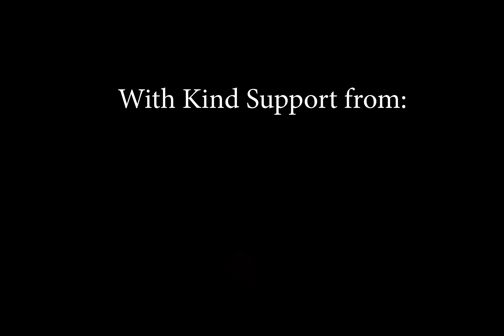SECURITY MANAGEMENT TRAINING DOCUMENTARY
A workshop for indigenous women participating in elections on Security Management.